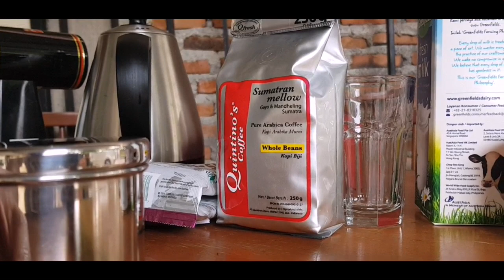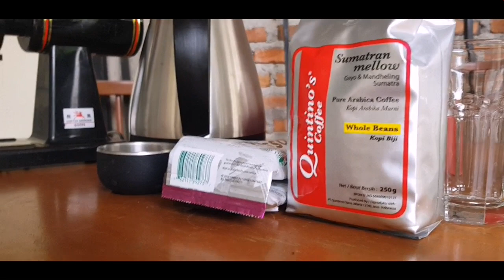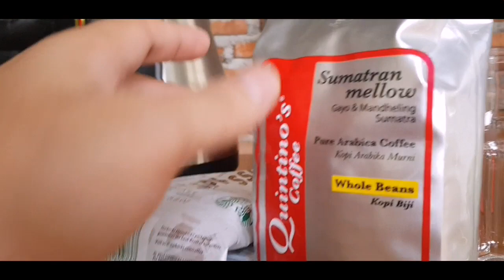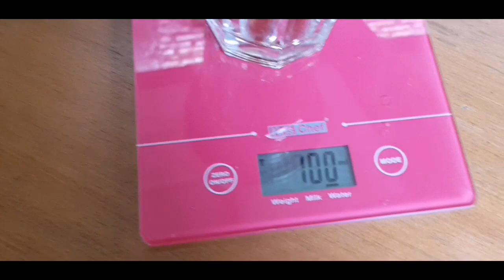RESEP KOPI SUSU KEKINIAN RASA MANTAP PAKAI VIETNAM DRIP DARI KOPI2ALA2SUKA2. BERANI COBA?